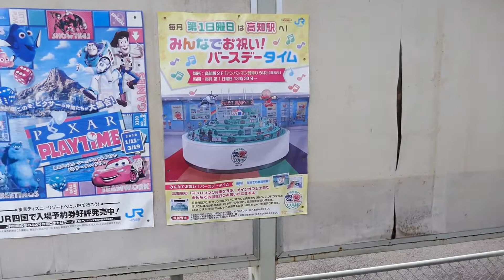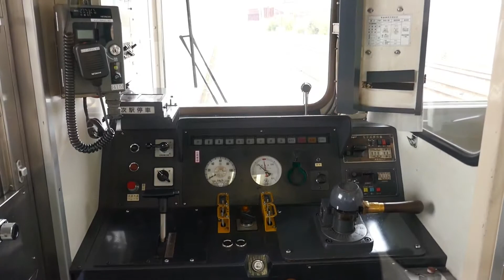土讃線 吾桑→多ノ郷→大間→須崎 3/4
吾桑発11:01→………須崎着11:10

青春18きっぷでの移動です。今回の目的で有る献血は、
3/3に、高知で済ませております。

これから、窪川→中村　　足摺岬まで行きます。

尚、吾桑は、読みは「あそう」難読駅の一つに入るかも?